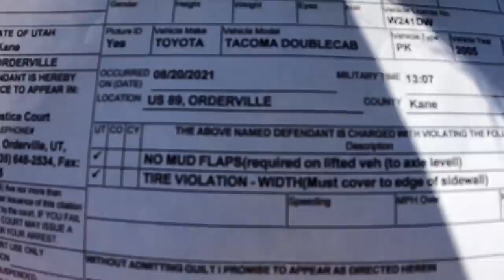I got pulled over for WHAT?! BUSTED!!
Well. Landon made it almost a month before getting pulled over by the cops. You might automatically think it was a speeding infraction. but nay, nay. Check it out to see what the cause to Landon's first offense was!